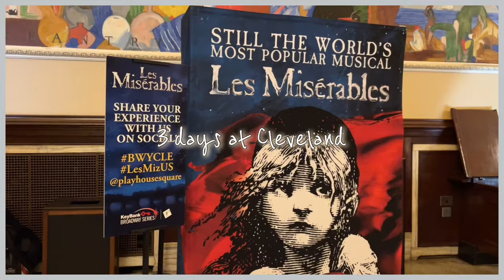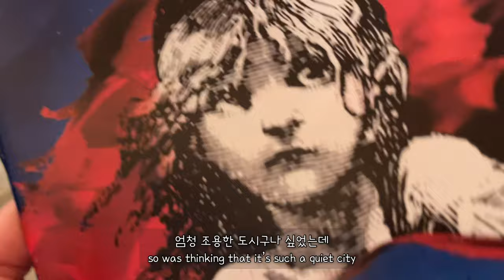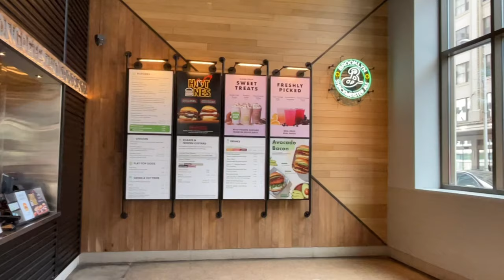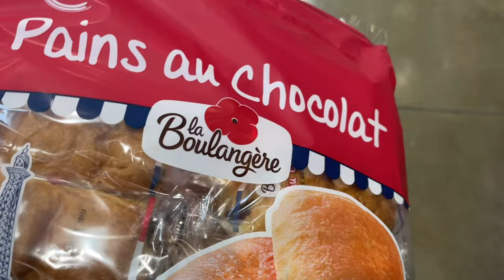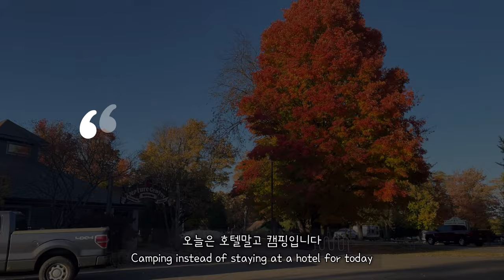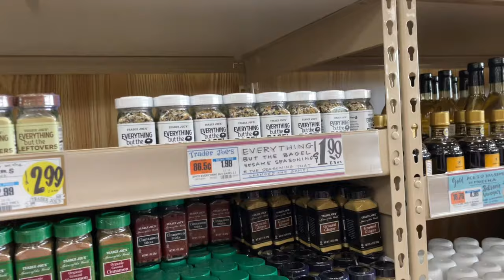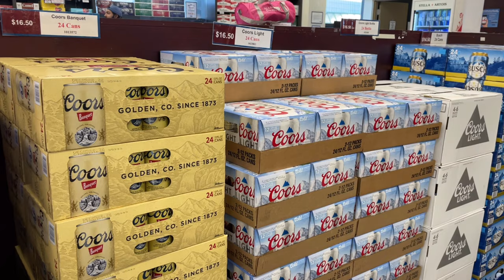Vlog | Visit 🇺🇸Cleveland from 🇨🇦Toronto 5hrs🚗 for Les Miserables, City tour, Trader's Joe, Camping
3 Days a short trip from Toronto to Cleveland to celebrate Mom's Birthday, watch Les Miserables broadway musical, and enjoy the weekend!

Day 1: Cleveland, Keybank state theatre (Les Miserables)
Day 2: City tour at West Side Market, Edgewater Park, Cleveland Museum of Art, Shakeshack for lunch :), Costco, Camping at Pymatuning State Park
Day 3: Trader's Joe, Return to Toronto

3일동안 부모님 생일 축하 겸 뮤지컬 관람 겸 여행삼아 토론토에서 클리브랜드 다녀온 여행로그

Day 1: 클리브랜드 도착, 키뱅크 에서 레미제라블 관람
Day 2: West Side Market, Edgewater Park, Cleveland Museum of Art 돌아가니면서 시내구경, 쉑쉑 먹고 코스트코 방문, Pymatuning State Park에서 캠핑
Day 3: Trader's Joe, 토론토로 돌아오기

Rainey Park - Morning Dew | youtu.be/ZTtG4b4kiXs